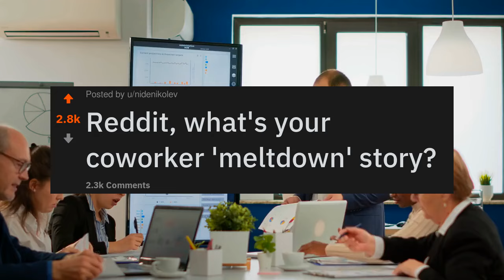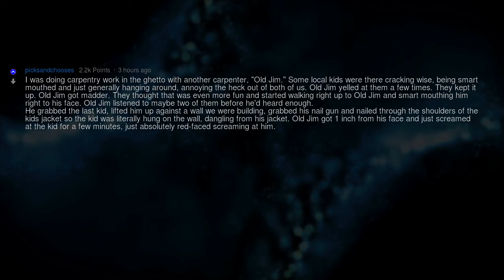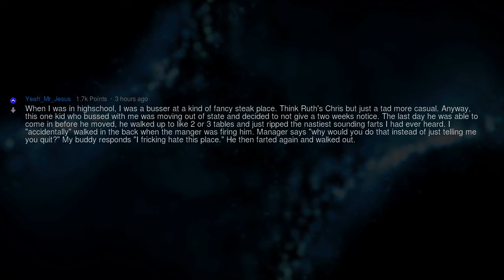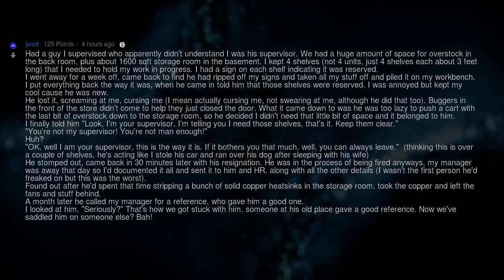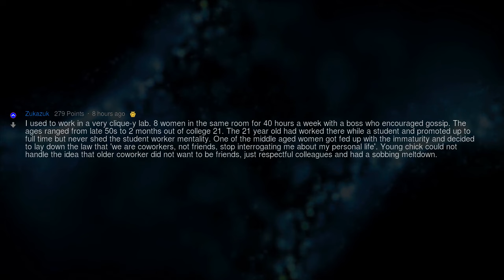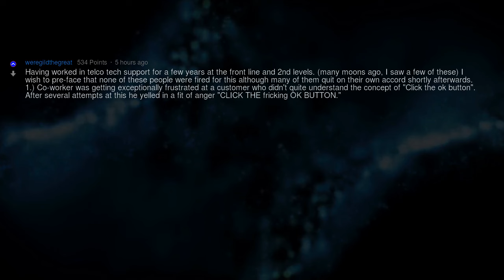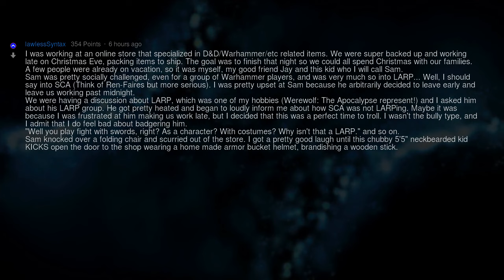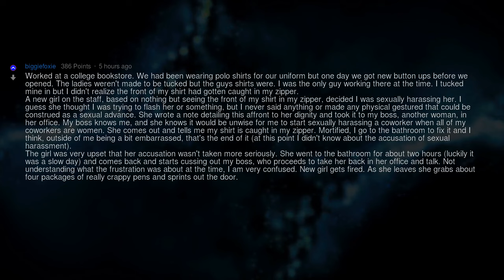What's Your Coworker 'Meltdown' Story?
Fresh AskReddit Stories: Reddit, what's your coworker 'meltdown' story? --- LIKE AND I WILL UPLOAD MORE REDDIT STORIES!